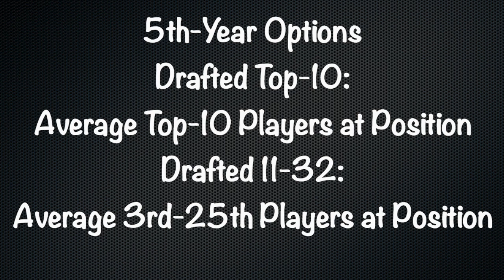Extending Allen Early?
As the Buffalo Bills can talk extension with Tre White, and the new CBA coming up at the end of 2020, will the Bills take the same path with Josh Allen?